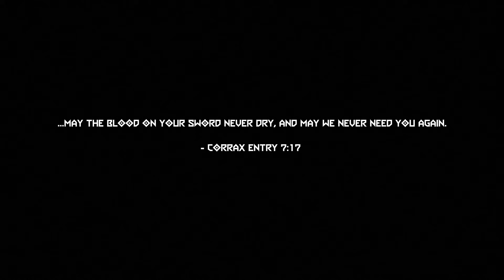More Aggressive Dark Lord Fight (PC Mod)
Uses outdated mixing from the music mod.

Information on how to use and create mods are in the DOOM Eternal Modding Wiki